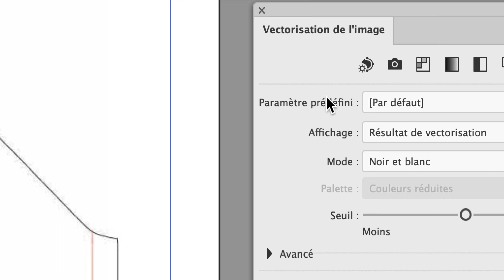partie 31 du COURS ATE2 03 CRC1 en 2023 2024